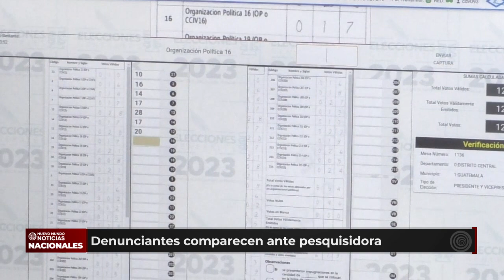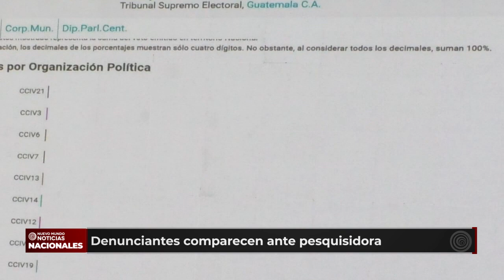Abogados ratifican denuncia contra magistrados del TSE